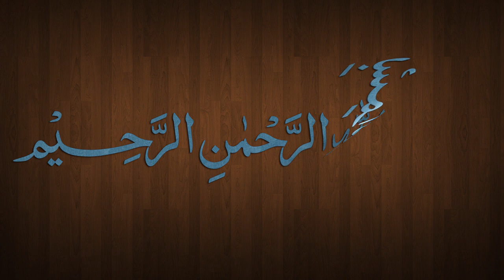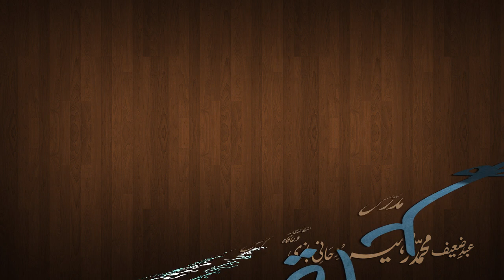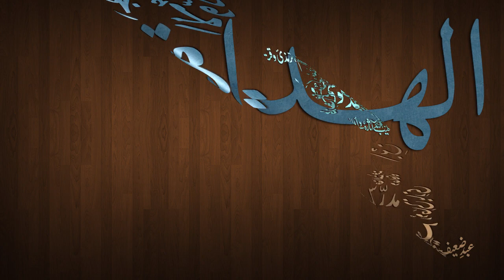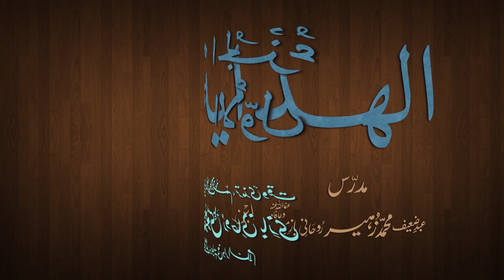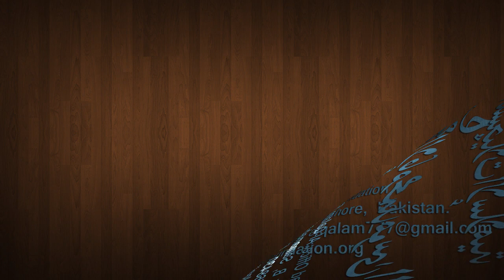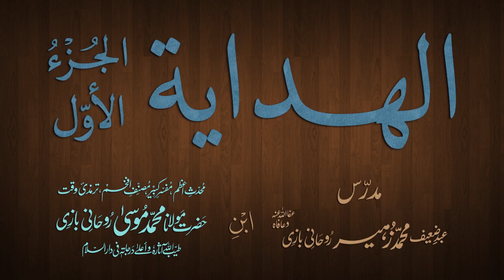Hidaya Juz 1 Dars - 73 - page - 168 - by Maulana Muhammad Zuhair Albazi - 25/02/2013